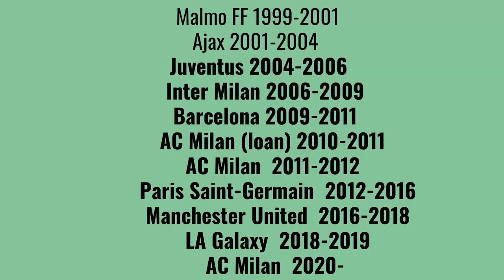Impossible not to be inspired by this man (Unique Negotiation Style)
Mino Raiola was a unique character in the world of football. He was one of only a few super agents that had an enormous influence on football.
He was well known for his notorious negotiation style in football transfers that many liked, and even more hated, but no one ignored.

This video is about his unique approach to the negotiations, which could be best described with one of our Negotiation principles: ''Care, but not that much!''

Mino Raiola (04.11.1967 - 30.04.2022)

Photo sources:
City of Haarlem: Photo by Hamid Bagheri on Unsplash